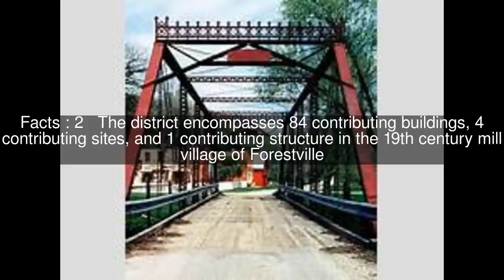Forestville Historic District Top #5 Facts